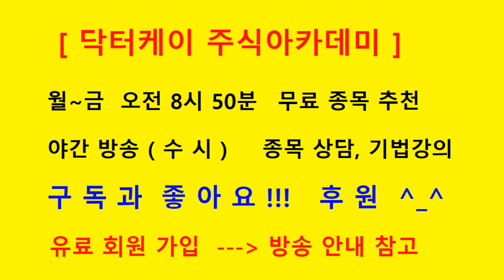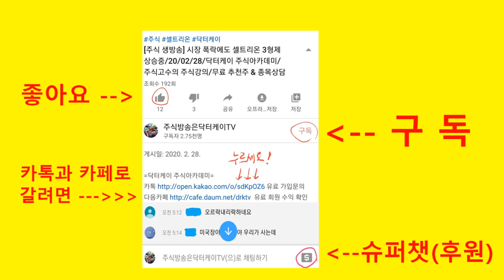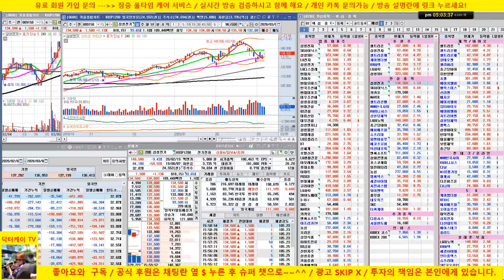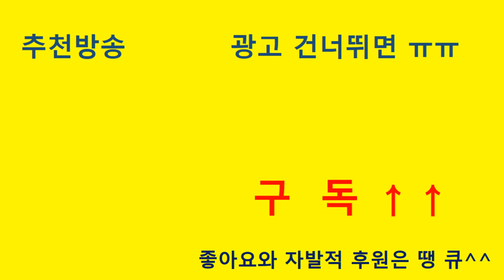셀트리온 3형제 날라갑니다!!!/매수 시그널 퍼펙트/시장 강세 마감/20/03/05/닥터케이 주식아카데미/주식고수의 주식강의/무료 추천주 & 종목상담